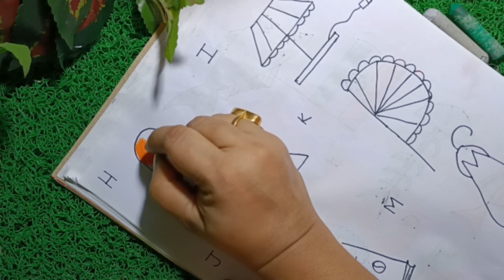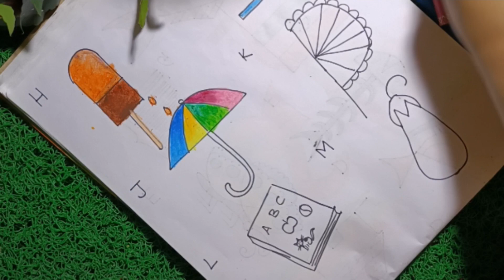Fun With Letter/Drawing A to M/Drawing For Beginners/Letter Drawing/A to M Letter Drawing